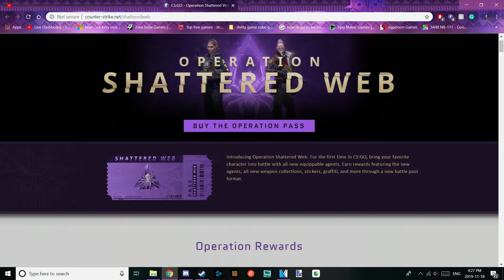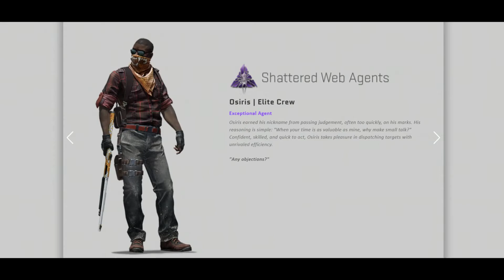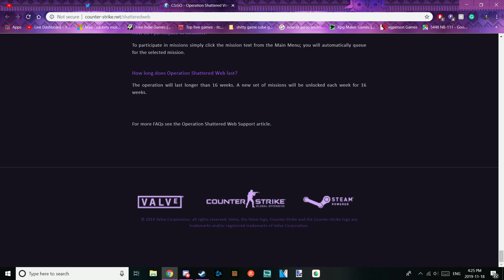(Operation Shattered Web) New HUGE csgo operation first reactions